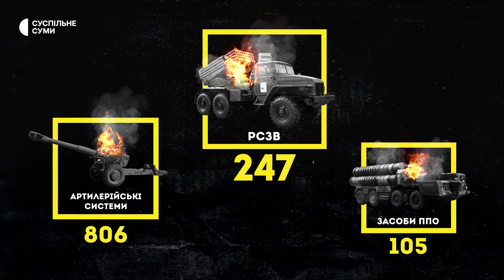Обстріл Шостки і Грабовського, відкрився благодійний «магазин», як дівчинка допомагає ЗСУ |5.07.2022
Обстріли прикордонних громад Сумщини; добровольчі формування потребують будівельних матеріалів для облаштування своїх позицій; як міська влада готується до опалювального сезону   у Сумах запрацював соціальний магазин; в Охтирці безоплатно роздають хліб та молоко; 13-річна білопільчанка виготовляє металеві скоби для укріплення бліндажів; сумські спортсмени готуються в італійському Неаполі до Всесвітніх ігор зі спортивної аеробіки.